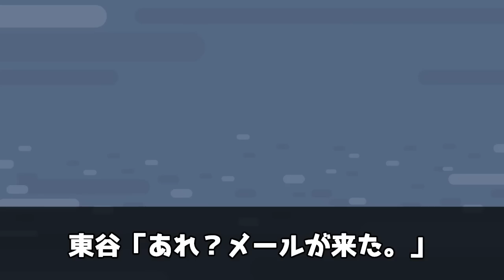【実話】竹之内社長(りらくる創設者)のやらかし事件3件！最近のやらかしがヤバすぎた！【アニメ】【ゆっくり解説】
みなさんが楽しめる動画を毎日、投稿しています。

LAMP BGM